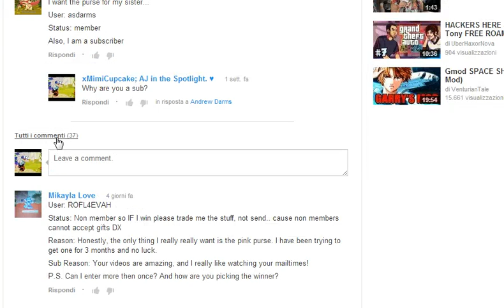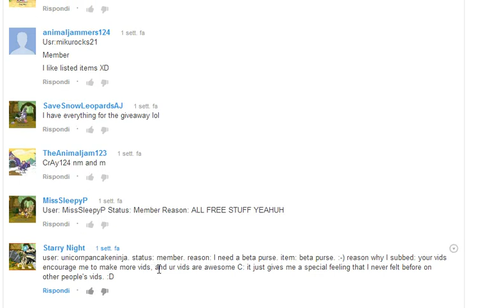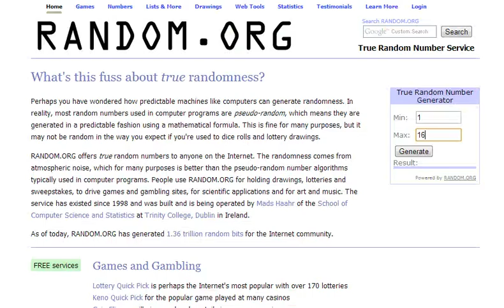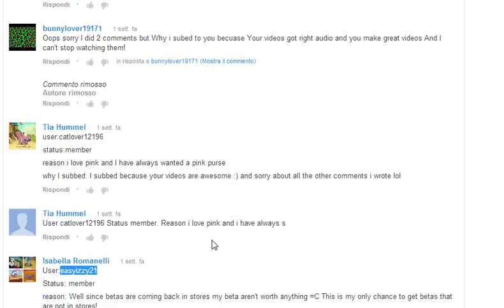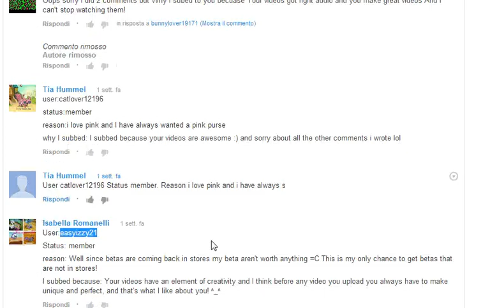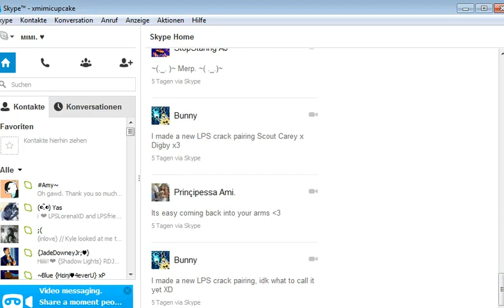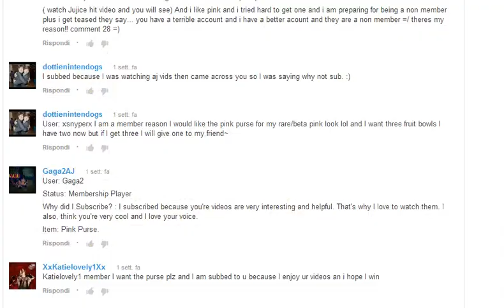AJ; Beta Giveaway Results; ♥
Hellow Jammers; ♥
Le Mimish Cupcake ish here. :3
Today I'm announcing the winner of my
Hope you enjoy. :D
Join The Cupcake Pack! ^-^

the real
~ xMimiCupcake; ♥